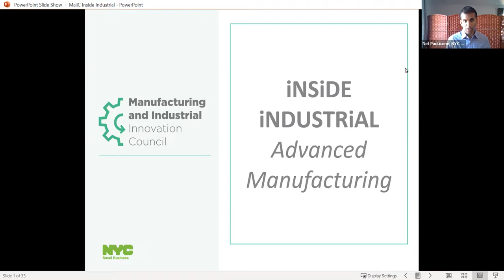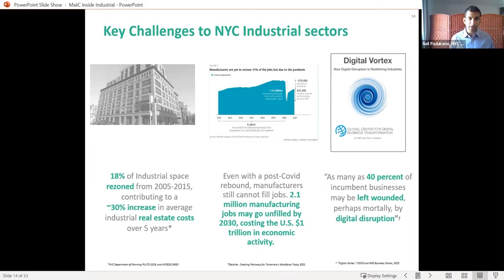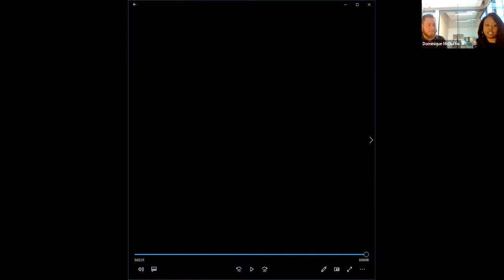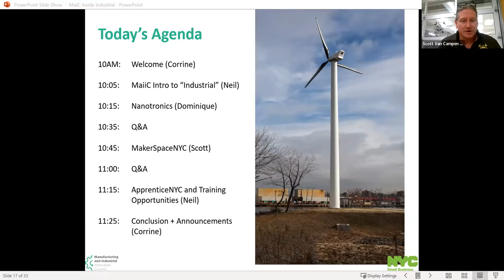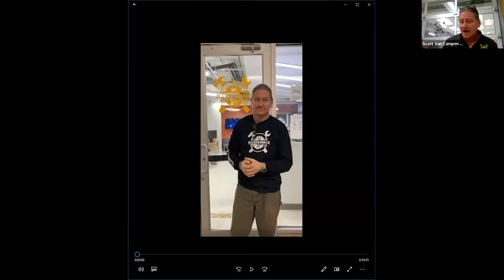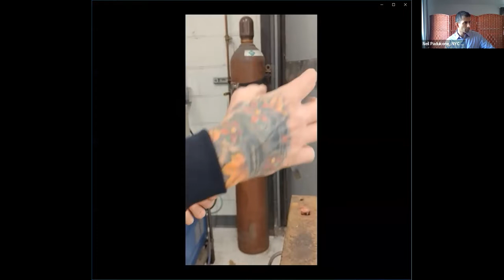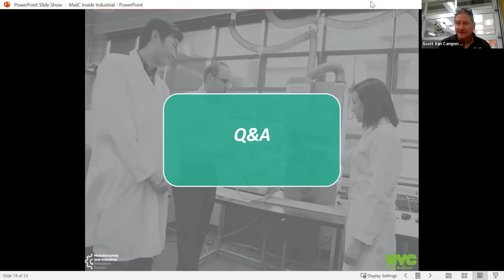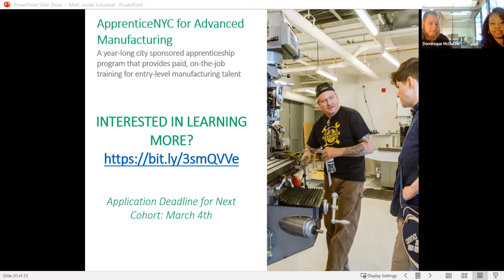Inside Industrial: Advanced Manufacturing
Inside Industrial is a series of live streamed tours, hosted by MaiiC and the NYC Department of Education, introducing New York City high school and college aged youth to companies and occupations in the industrial spaces. The tours are an opportunity for students to learn about the variety of occupations that exist, and connect back with companies that can provide mentorship, internships, or future employment.

This edition is focused on Advanced Manufacturing.  MaiiC was joined by Nanotronics and MakerspaceNYC.

For more information on MaiiC & Inside Industrial, visit maiic.nyc.